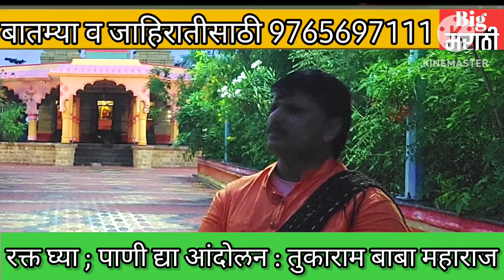जत तालुक्याला पाणी द्या अन्यथा रक्त घ्या ; पाणी द्या आंदोलन सुरू करणार : तुकाराम बाबा महाराज.......